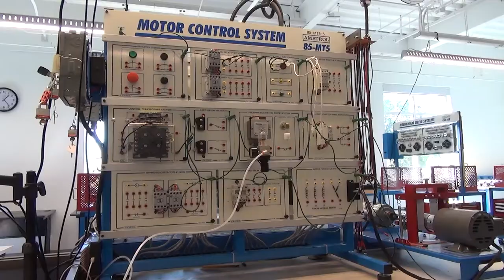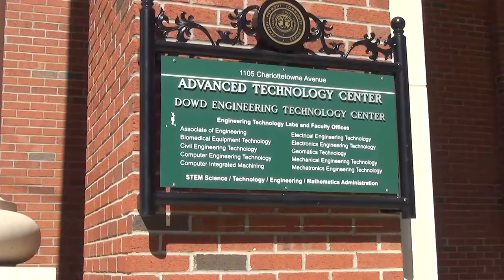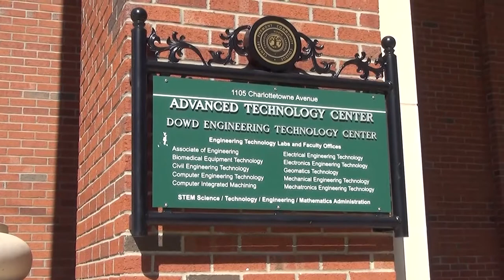CPCC Student Update - Advanced Tecnology